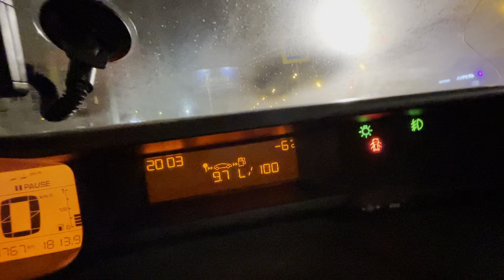Snow ❄️ road Magnitogorsk city 🌃 Russia 🇷🇺 good evening . No music driving 18.11.2022 HD🌡-6 🥶🌨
no 4K Road Magnitogorsk city 🌃 Russia 🇷🇺 good evening night. No music driving 20:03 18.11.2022 snow road HD🌡 -6 🤒 -7